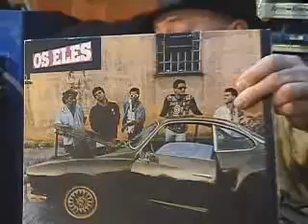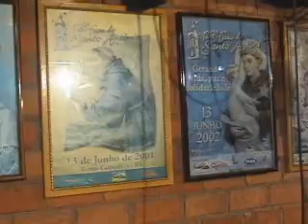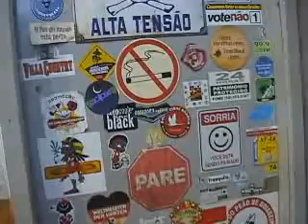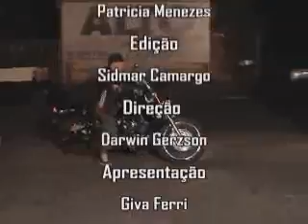Programa Garagem 14 Na Borracharia Do Boch bloco 03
Programa Garagem 14 TV Cidade com Banda Paradise, gravado na borracharia do boch em Bento Gonçalves.